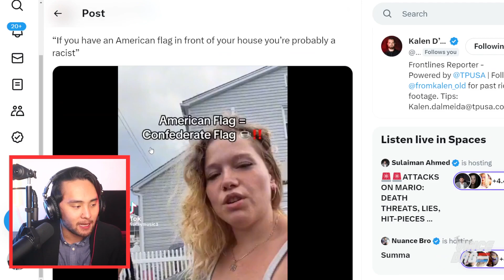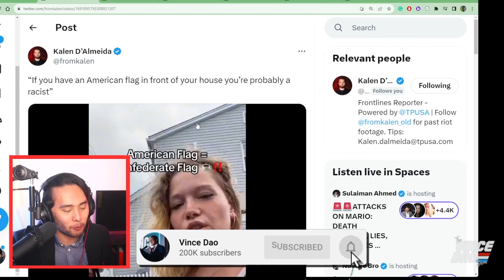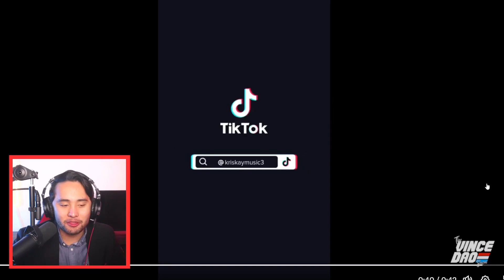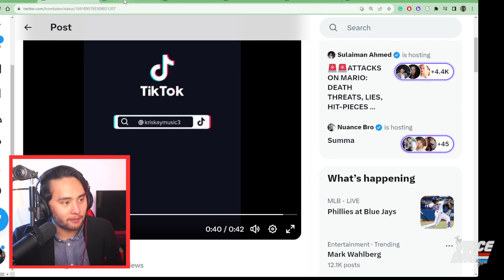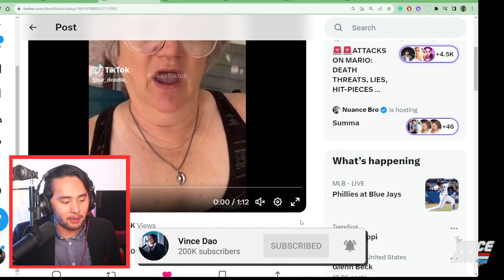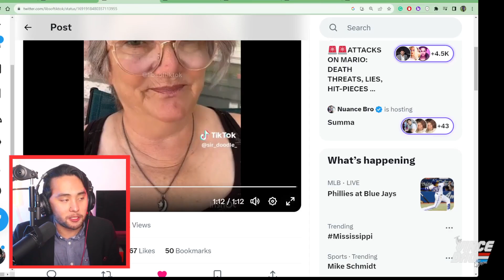Reacting to Liberal TikToks (i lost brain cells)